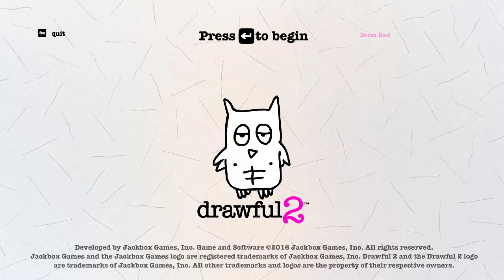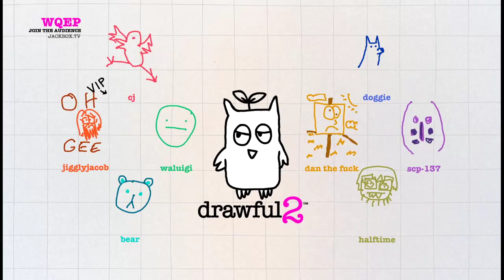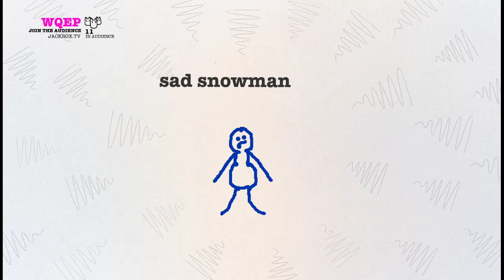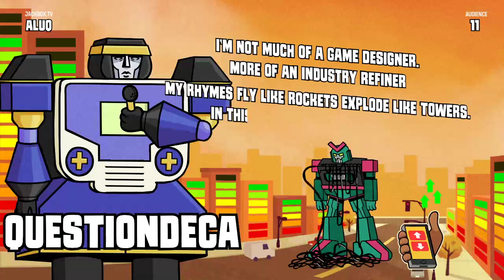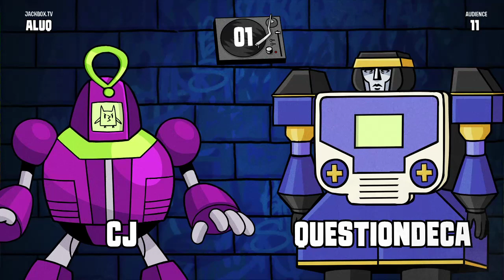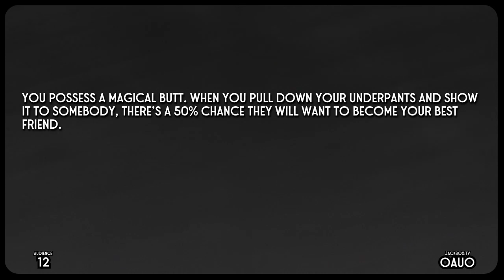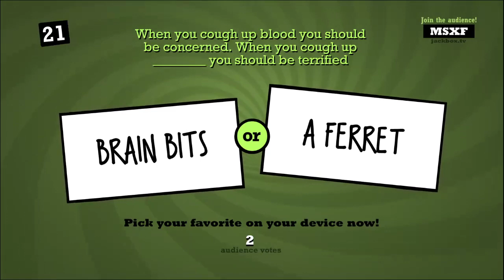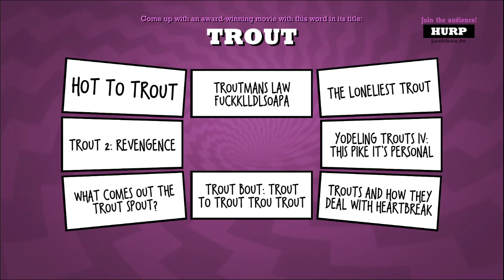Jackbox stream 2 with Thorn, Jacob and CJ | TheStrawhatNO! Let's Plays